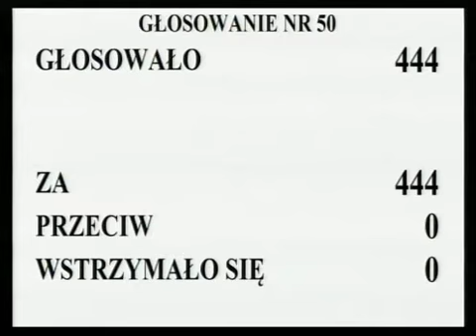[58/262] Ewa Kopacz: Przystępujemy do głosowania nad całością projektu ustawy. Kto z pań i p..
Posiedzenie Sejmu nr 46
26 lipca 2013 r. 09:46:14
Marszałek Ewa Kopacz:

Przystępujemy do głosowania nad całością projektu ustawy.

 Kto z pań i panów posłów jest za przyjęciem w całości projektu ustawy o zmianie ustawy o rybactwie śródlądowym oraz ustawy Prawo wodne, w brzmieniu proponowanym przez Komisję Rolnictwa i Rozwoju Wsi, zechce podnieść rękę i nacisnąć przycisk.

Głosowało 444 posłów. Za zagłosowało 444 posłów, nie było głosów przeciwnych ani wstrzymujących się.

Stwierdzam, że Sejm uchwalił ustawę o zmianie ustawy o rybactwie śródlądowym.

Ogłaszam 10 minut przerwy technicznej.

(Oklaski)

(Głosy z sali: Brawo!)

(Przerwa w posiedzeniu od godz. 9 min 48 do godz. 9 min 59)